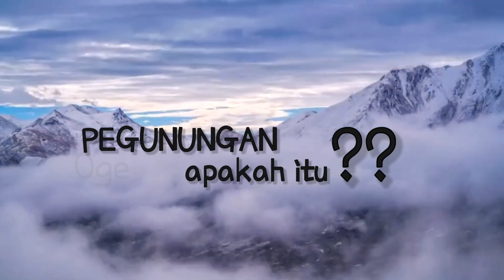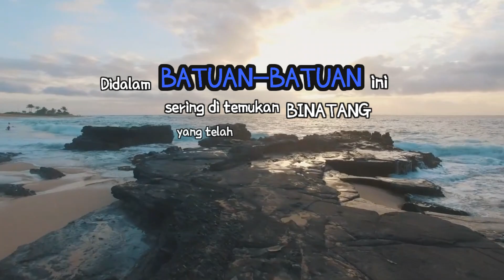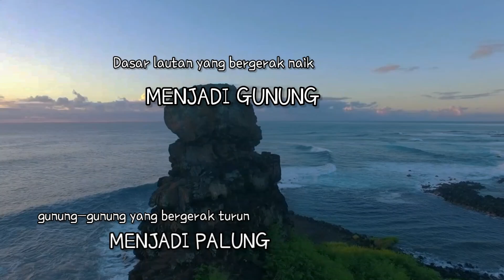Pegunungan Yang Terus Bergerak !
Gunung-gunung api yang terlihat diam. pada waktu-waktu tertentu akan meledak dan memuntahkan lelehan magma pijar.
Tapi walaupun terlihat spektakuler. ada Pegunungan Yang Terus Bergerak ?
terlihat diam namun terus bergerak naik menjadi gunung dan bergerak turun menjadi palung.
Pegunungan Pegunungan Apakah itu?

Sumber referensi dari buku:
"Laksana Beraraknya Mega" Prof.Dr.J.A.Katili, 1986

Sumber Video:
Pinterest, An qiang, Dribble, etc.